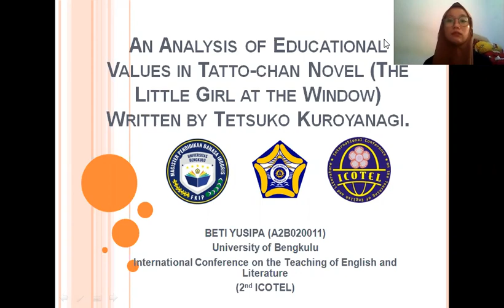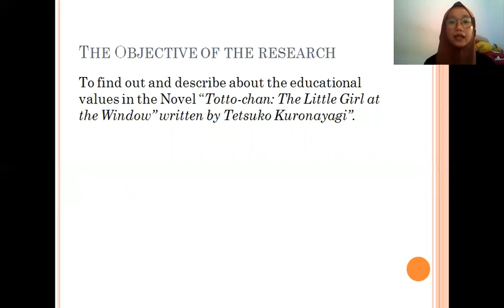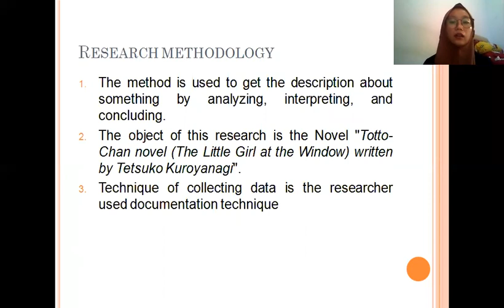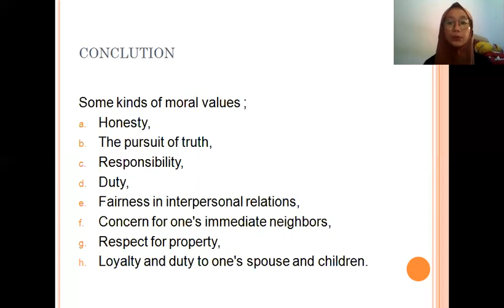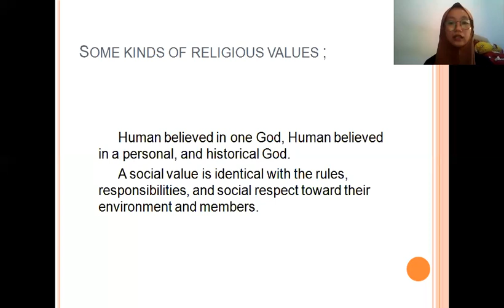2nd ICOTEL Presenter : BETI YUSIPA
28. BETI YUSIPA - AN ANALYSIS OF EDUCATIONAL VALUES IN TATTO-CHAN NOVEL (THE LITTLE GIRL AT THE WINDOW) WRITTEN BY TETSUKO KUROYANAGI